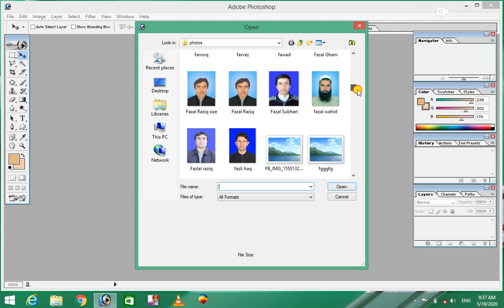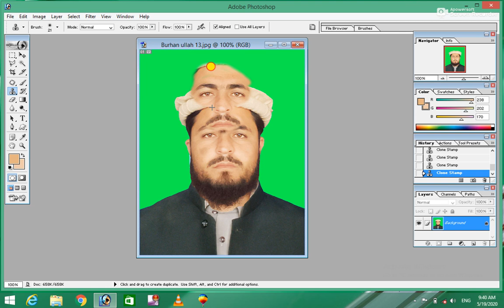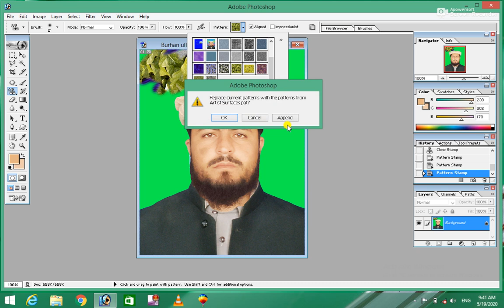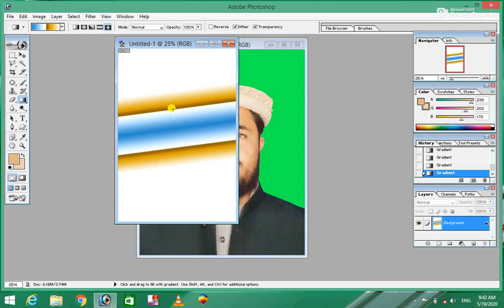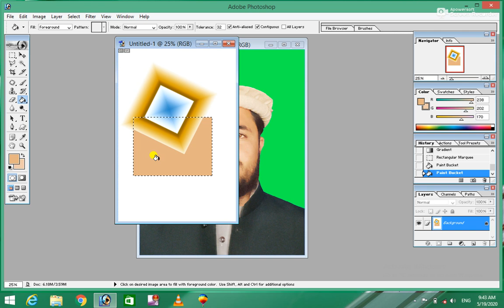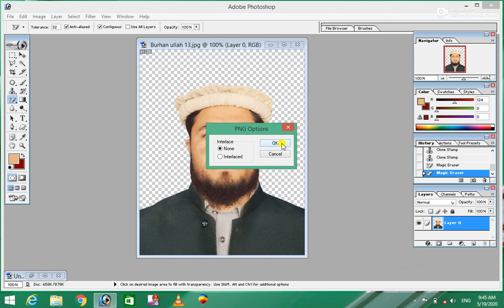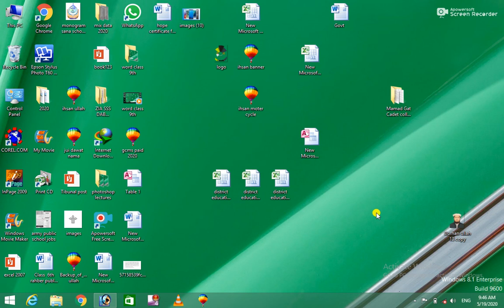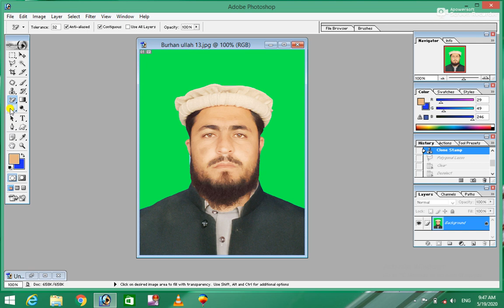Photoshop 7.0 18th Class for beginner (Complete Course) tools menu